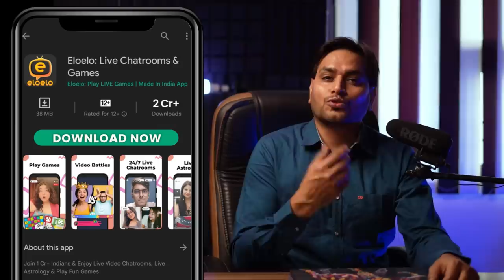FIZA KHAN रो रो कर BCCI के आगे गिड़गिड़ाई, ASIA CUP तो PAKISTAN से गयो 😀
FIZA KHAN रो रो कर BCCI के आगे गिड़गिड़ाई,  ASIA CUP तो PAKISTAN से गयो 😀 | INDIA VS PAKISTAN